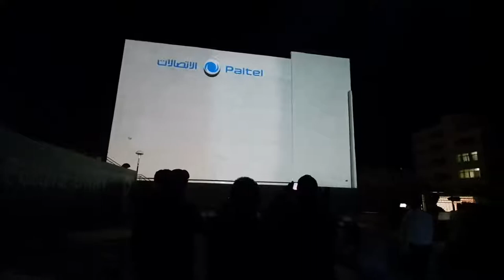Paltel Projection Mapping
this Projection mapping produced by AD3 - Jihad Kmail through VandV CO. during the opening ceremony  of Paltel data center - Albireh.
Th